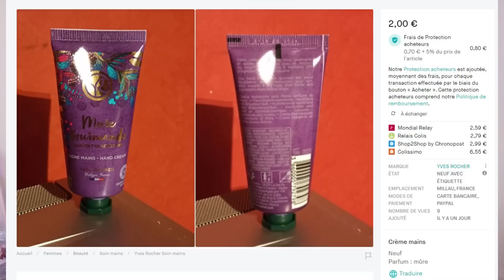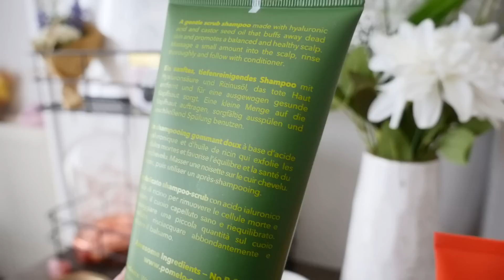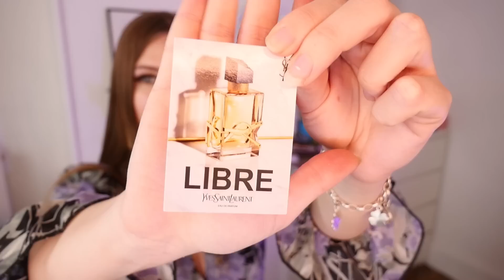Haul TOUT à 2€ sur VINTED ! ✨ On a quoi pour CE PRIX ?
POMÉLO+CO.

Produits mentionnés :

Matcha Scrub
Exfoliant pour le Cuir Chevelu formulé à base de Thé Vert

Après-Shampooing Peach Paradise
Après-Shampooing Effet Soie au Parfum de Coco et de Pêche

Bamboo Detox
Shampooing sec foncé au charbon de bambou pour un boost de volume

Matcha Herbal Tonic
Soin quotidien apaisant du cuir chevelu

On se retrouve pour un haul vinted ! Tout est à 2€, voici ce qu'on peut avoir pour ce prix !

alicia_tv_

🥞Mon matériel
Caméra : Lumix GH4 et s10 plus
Montage : Adobe Première pro, Photoshop, Filmora9

🎧Musique